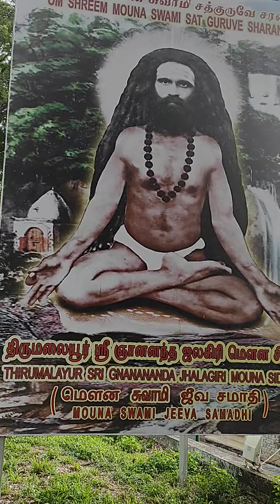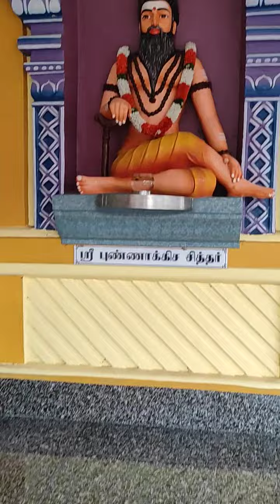Mouna siddar samathi in penang